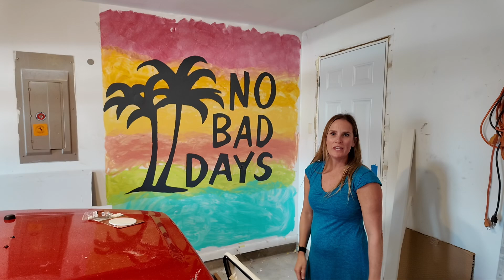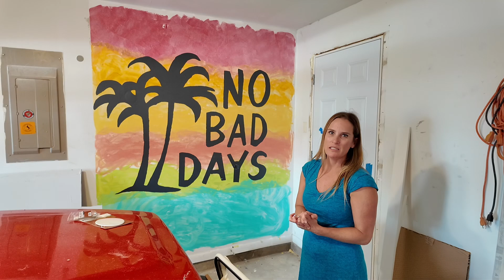Our duplex remodel is coming along!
Follow along as we remodel a duplex, each side, while living in it, here in St Augustine Beach, FL.  We'll tell what we've learned and what we might've done differently.